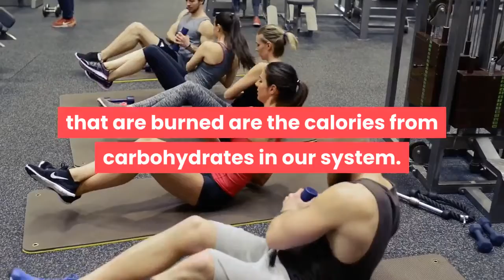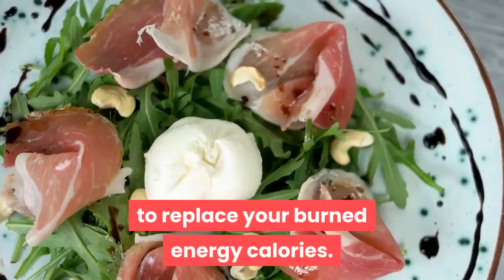Burning Fat Vs Burning Calories | How To Burn Fat Not Carbohydrates | Lose Fat Not Carbs 2021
In this video, we'll look at the difference between burning fat and burning calories.

To lose weight and get in shape you must have a good diet and exercise regularly to burn fat.

The first thing you must understand about exercise is that just because you are burning calories does not mean you are burning fat.

Your main focus when you exercise should be losing body fat, and you can’t lose body fat just from burning calories.

When we exercise, our bodies will start burning calories, but the calories that are burned are the calories from carbohydrates in our system.

In order to burn calories from your stored fat, your body requires the presence of oxygen.

There is a certain amount of oxygen that your body needs in order to start burning fat and the only way for you to measure the amount needed for your own body is to keep up with your target heart rate during exercise.

Please understand that if you continue to only burn calories from carbohydrates, you will lose mostly “water weight” which leads to a decrease in your metabolism.

Thanks again for watching this video on burning fat vs burning calories.

This video is about burning fat vs burning calories.

All the information in our videos are published in good faith and for general information purpose only. Best Body Fix does not make any warranties about the completeness, reliability and accuracy of this information. Any action you take upon the information you find in our videos is strictly at your own risk. We will not be liable for any losses and/or damages in connection with the use of our videos.